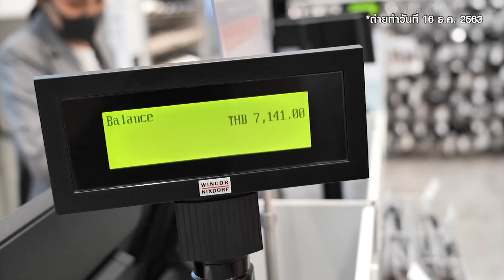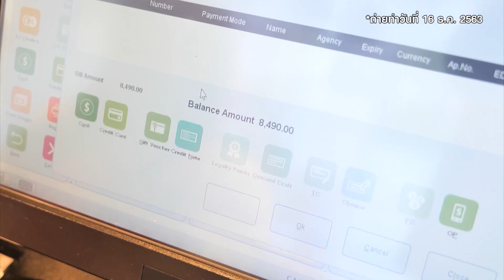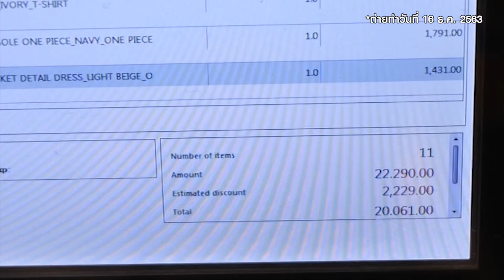ซื้อของให้คนแปลกหน้า!! หยิบได้เท่าไหร่ จ่ายให้หมด!!! หมดครึ่งแสน!! | KAYAVINE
ช่วงเทศการปีใหม่แบบนี้ เราจะมาGive Away และ Give Back ให้กับคนดูของเรานะครับ โดยเราจะมาซื้อของให้คนแปลกหน้า หยิบได้เท่าไหร่ จะจ่ายให้หมด!!! โดยมีข้อแม้ว่า ให้เวลาซื้อเพียง30วินาทีและถ้าทำของหล่นแม้แต่ตัวเดียวจะถือว่าอดทันที!!!
มาดูกันว่าจะหมดไปเท่าไหร่5555
ปล.คลิปนี้ถ่ายทำวันที่16ธันวาคม 2020